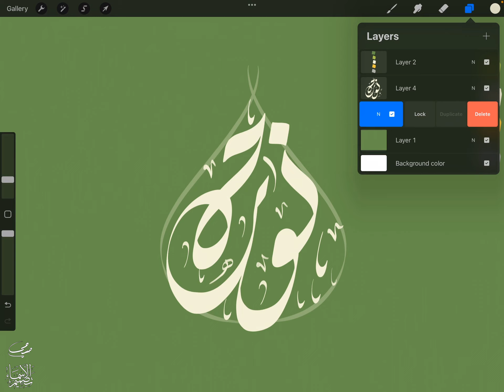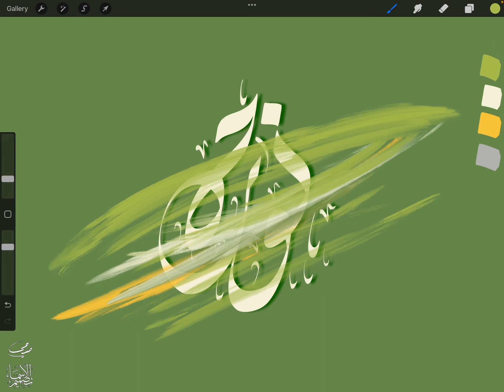تصميم اسم نورة Noura ، مع معنى الإسم ، تصميم رقم 1595 ، تصميم بالخط الديواني ،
"نورة نوره : اسم علم مؤنث عربي، معناه: الضوء الواحد، السِّمة، الساحرة. والنورة: حجر الكلس مع أخلاط يُستخدم لإزالة الشعر ولا يراد معناه في التسمية. ويلفظ: نورا ونوراي